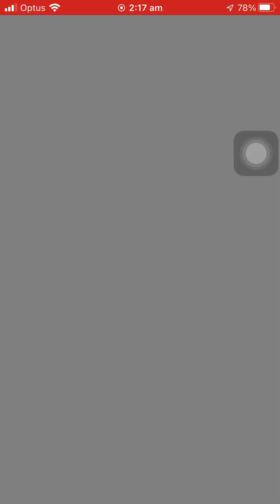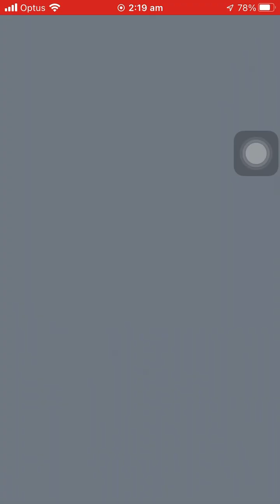REGICE RAID POKÉMON GO